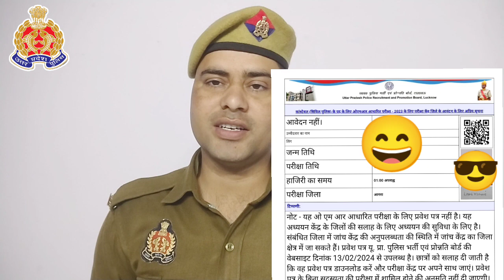UP पुलिस भर्ती के एडमिट कार्ड कब आएगा/up police Admit Card Download kese kre/upp official admit Card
up police constable Bharti admit Card
up police constable Bharti admit Card download कब से शुरू होगे
up police constable Bharti Exam Date
UP police constable Bharti exam City
UP police 🚨 constable Bharti 2024
admit Card download कब से शुरू हो गया
up police constable Bharti exam admit card download link
UP police admit card download kare
up police constable Bharti admit Card download kese kare
up police constable Bharti admit Card 2024